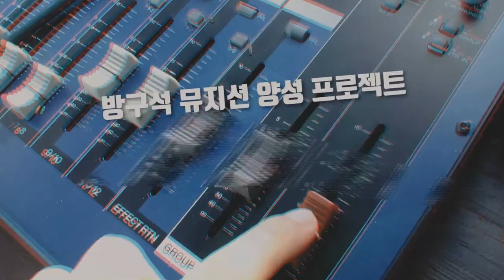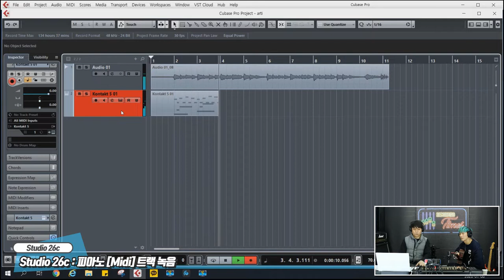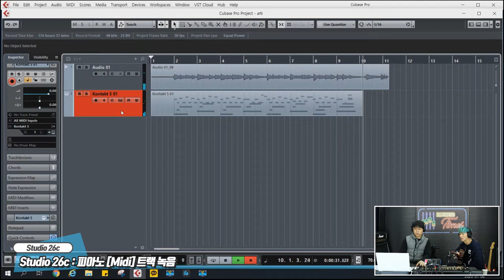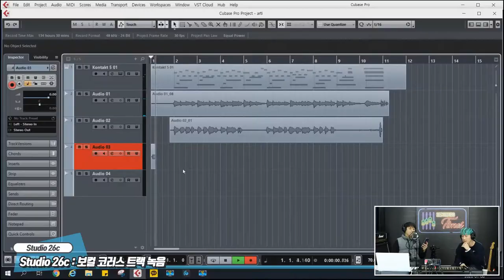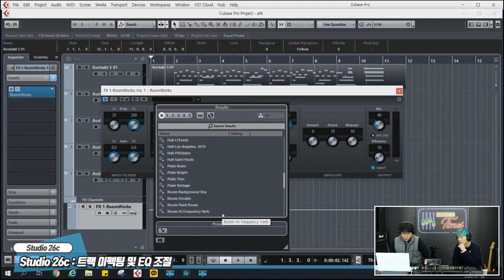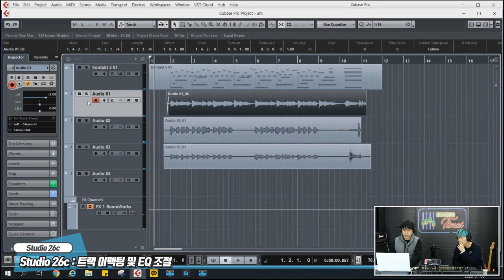RecordingTimes 119회 PreSonus 오디오인터페이스 Studio 26c 2편